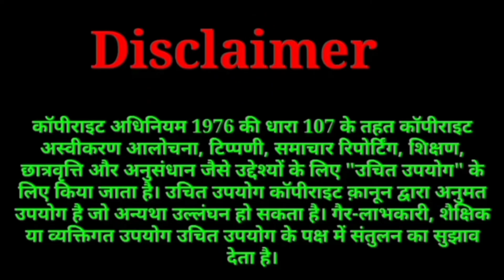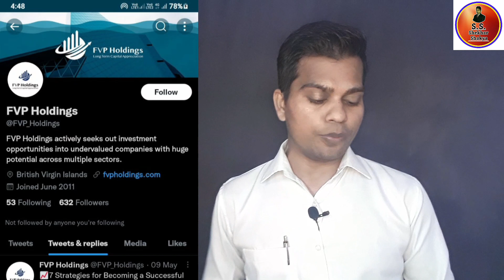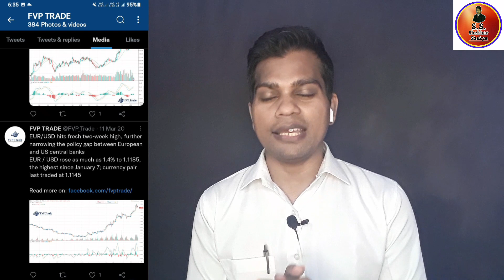FVP Trade Honest Review | FVP Trade Full Plan Hindi | FVP Trade SCAM Exposed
If You Liked The Video, Kindly Support Us :
BHIM/UPI :- shekharshakya@upi

My Laptop
My Mobile
My Mic

Regards
Shekhar Shakya